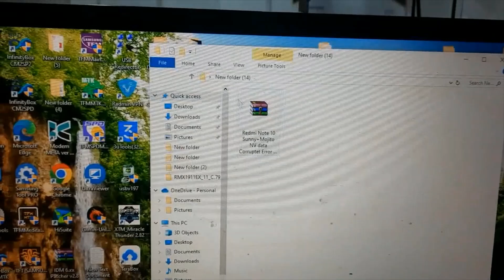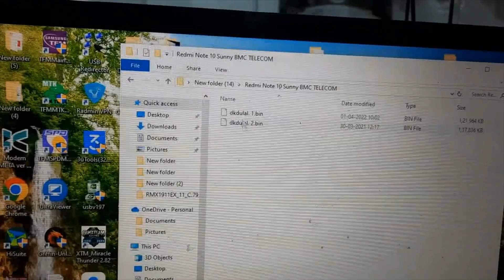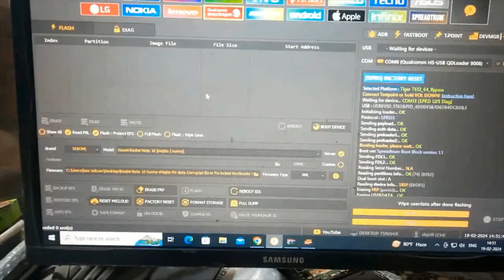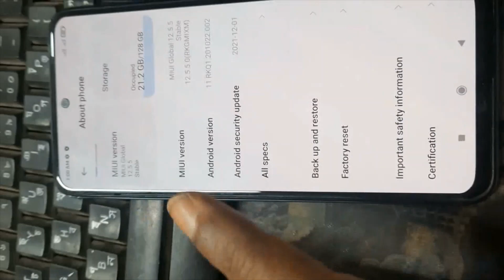Redmi nv data is corrupted fix। Redmi NV Data Corrupted। Redmi Note 10 Update Automatic On Off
Redmi Note 10 Nv Data Corrupted FIX
Redmi Note 10 auto restart after update
xiaomi redmi note 10s NV data is corrupted
nv data is corrupted redmi note 10 pro max
redmi note 10 imei repair unlock tool
redmi note 11 nv data is corrupted
redmi note 12 nv data is corrupted
redmi note 12 pro 5g nv data is corrupted
Redmi Note 9 (Merlin) Nv Data is Corrupted
nv data is corrupted redmi note 9t
nv data is corrupted redmi note 10 pro
redmi note 10 pro max bootloader unlock
redmi note 10 sunny nv data corrupted locked bbotlaoder
nv data is corrupted redmi note 9 pro
redmi note 10 baseband unknown
redmi note 10 emergency calls only
redmi note 10 nv data problem solved without flash

nv data#
xiaomi redmi nv data corrupted
xiaomi nv data is corrupted
nv data solution
nv data problem